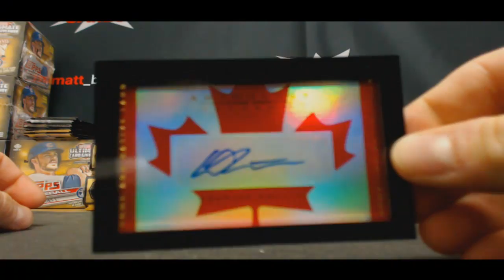Steve's 2015 16 Panini Anthology Hockey Box Break